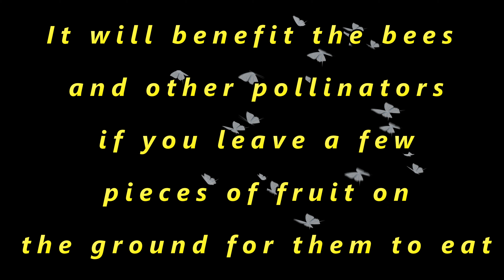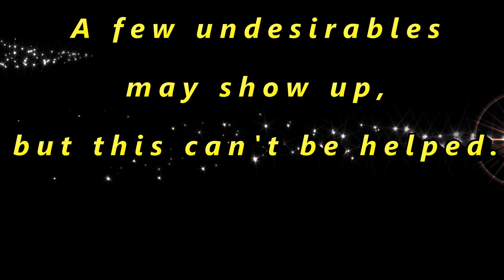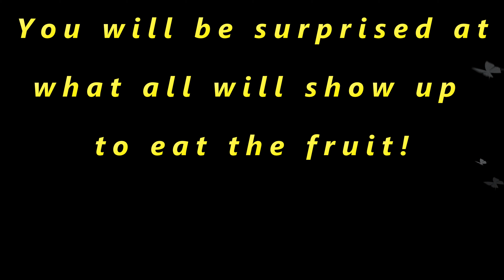Simple way to feed the bees and other pollinators around your garden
If you don't have fruit trees like I do you can still leave  pieces of fruit around the garden for the bees! Place the fruit near blooming flowers, they love it!